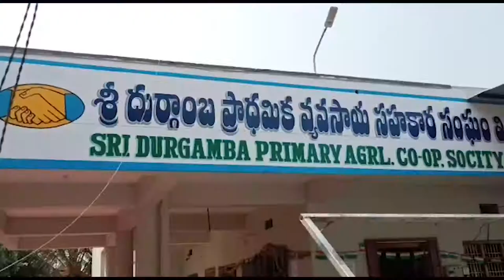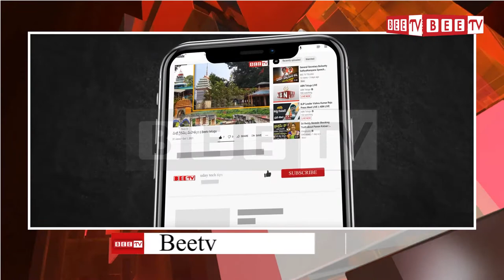మంత్రి అవంతి సమక్షంలో శేషుబాబు ప్రమాణస్వీకారం || Bee Tv Telugu